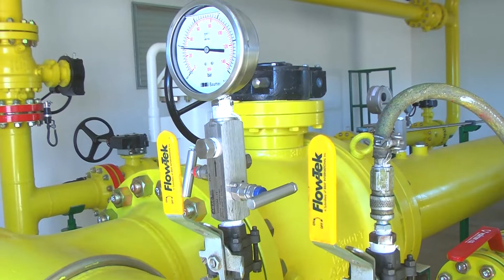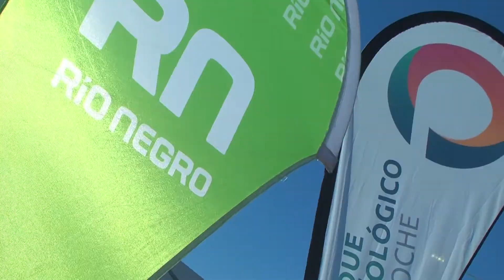“El PITBA expresa el modelo que queremos proponer para el país”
NOTA: Arabela Carreras, Gobernadora de Río Negro